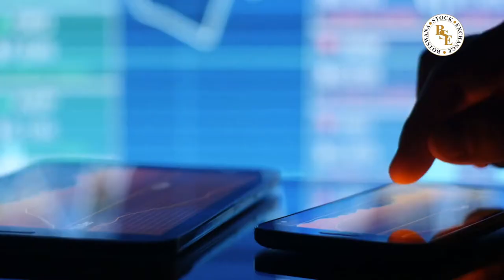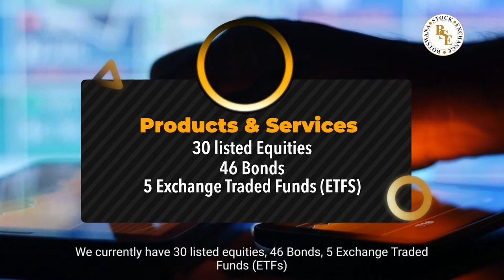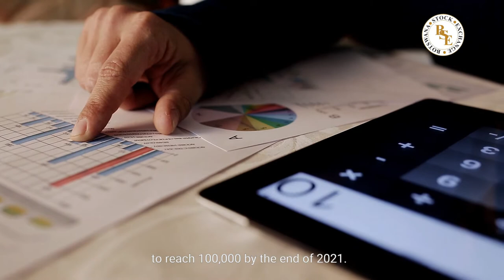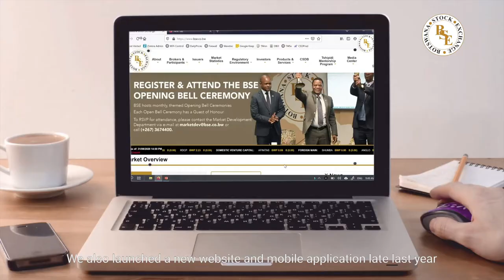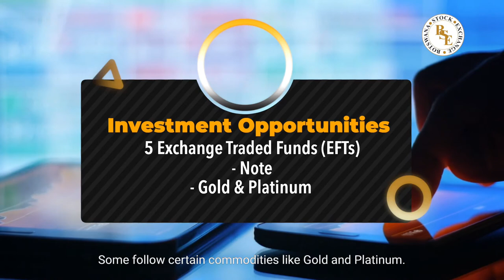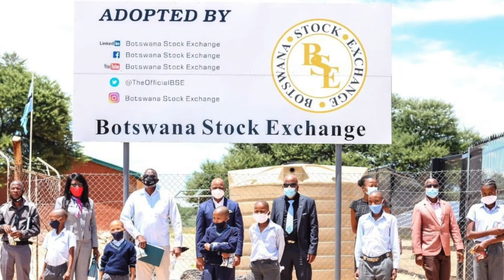BOTSWANA STOCK EXCHANGE (BSE) CORPORATE VIDEO 2021